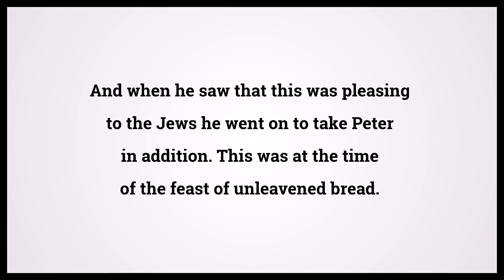Holy Bible Acts 12:3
Video shows Holy Bible Acts Chapter 12 Verse 3: And when he saw that this was pleasing to the Jews he went on to take Peter in addition. This was at the time of the feast of unleavened bread. Powered by MaryTTS. Text taken from Bible in Basic Edition. Bible Acts 12:3 Bible Learning, what Bible verse says.